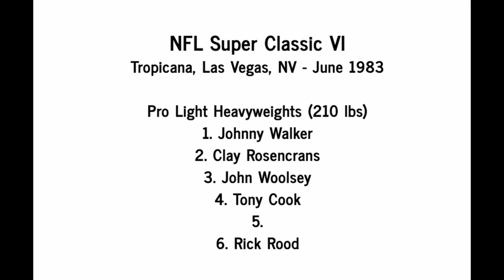Top 10 Strongest Bench Pressers in Pro Wrestling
After the release of the controversial list, The Top 10 Strongest and Toughest Wrestlers, I received a huge amount of comments from viewers. Some of these comments mentioned different bench press records and wrestlers, which inspired me to compile a list of the strongest Bench Pressers in wrestling history.
If the Bench was done in an official meet, they will be higher in the list.